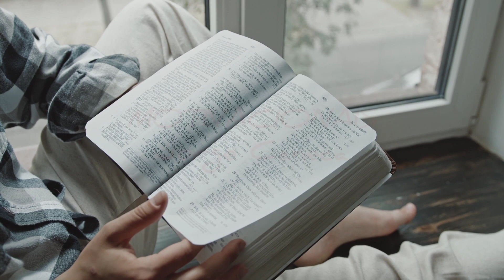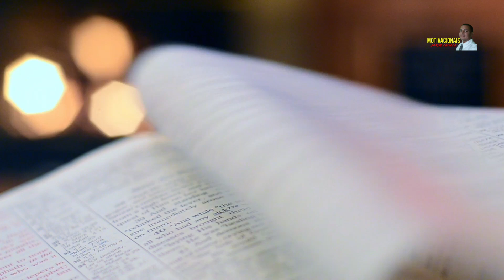🔴 APRENDA A SER VALORIZAR🙏 ( Fábio de Melo motivacional)